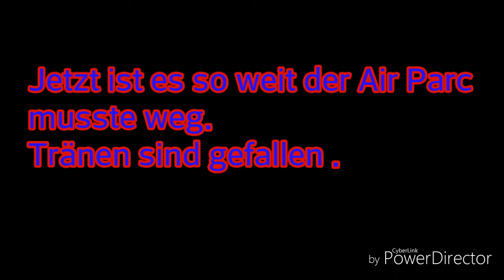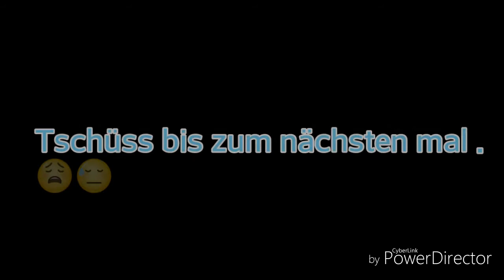Air Parc weg aus Obsteig 😥/Air Parc Stubaital.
Leider weg von Obsteig Verabschiedung.